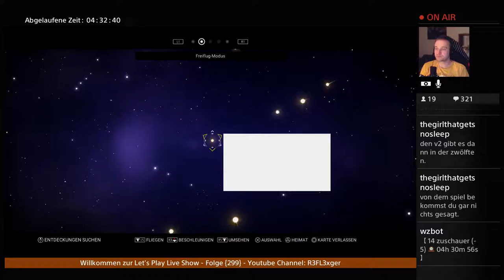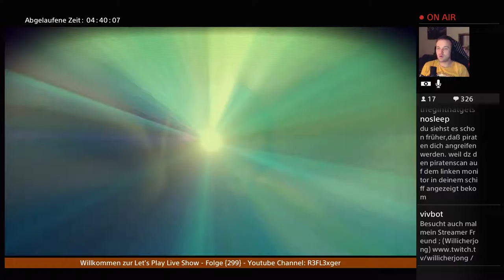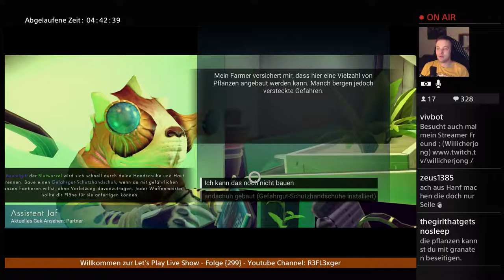Let’s Play No Men’s Sky (S01-E23) Mini Alien ?